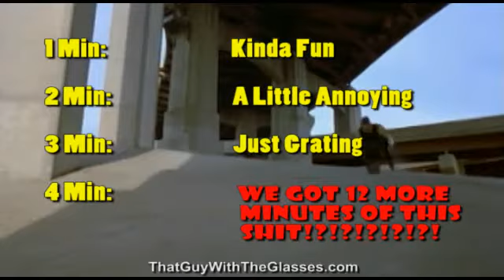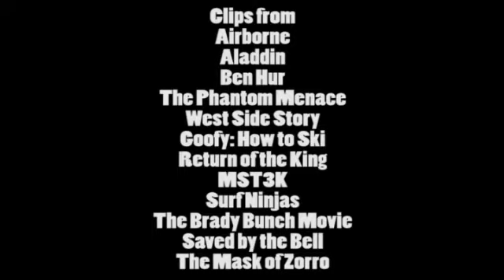nostalgia critic Airborne part 2